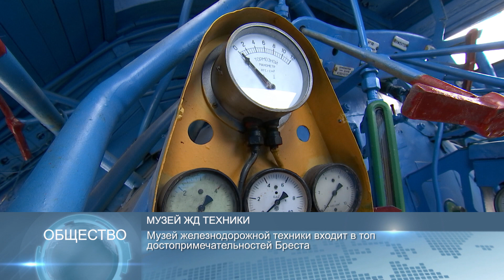Новости Беларуси 20 августа 16:00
Справедливость, законность и эффективность – основные темы совещания Президента по вопросу качества работы правоохранительных органов Беларуси
24 августа в Минске – спортивный праздник
Музей железнодорожной техники входит в топ достопримечательностей Бреста